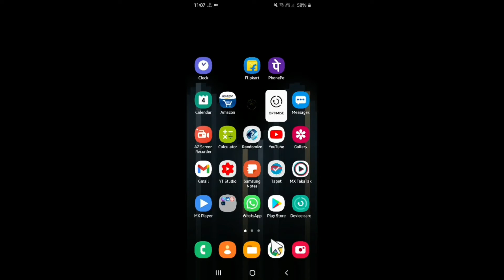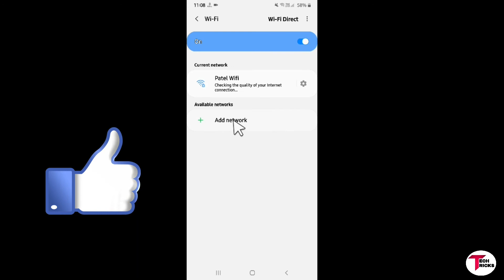Hotspot को कैसे छुपाएं | How To Hide Wifi Hotspot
Hello Friends Welcome to My Channel "Tech Surr" In This Video I will show you How To Hide Wifi Hotspot So watch this video carefully and dont skip this video if you skip this video then you will not understand very well so if any problem and issue you can ask me and comment below i will try to solve your problem if you like this video then please hit like and subscribe my channel thank you.

●My Channel Gears:

● Hp Pavilion Gaming Laptop:

●Boya By M1 Mic :

●Boat Rockerz 400:

● Fuarez Mic

●Bluetooth Headset

●Bluetooth Speaker

●Wireless Headphone

Hotspot को कैसे छुपाएं
How To Hide Wifi Hotspot
Hide Wifi Hotspot
Wifi hotspot
Wifi
Hotspot
Hide wifi connection